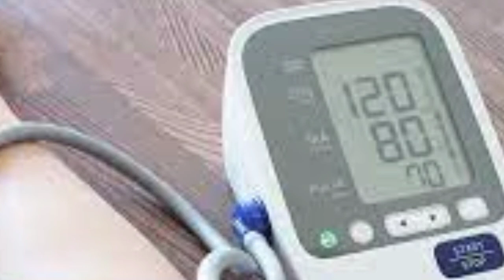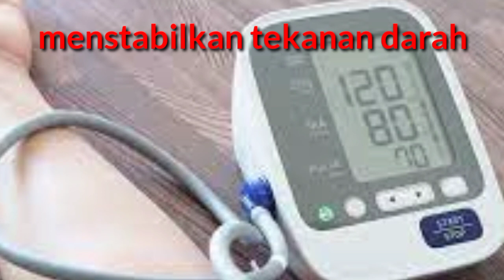manfaat buah nanas untuk kesehatan tubuh menguatkan tulang dan sebaginya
Nanas (Ananas comosus) adalah buah tropis yang sangat lezat dan sehat. Buah nanas dapat memiliki berat hingga delapan kilogram dan memiliki rasa yang manis dan asam, serta mengandung pektin seperti serat yang memberikan tekstur kenyal pada buah.
Pohon nanas adalah tanaman asli Paraguay dan namanya berasal dari bahasa Spanyol piña, yang berarti biji pinus. Ini dianggap sebagai tanaman paling signifikan secara ekonomi dalam keluarga tanaman Bromeliaceae.
Sebagian besar kekuatan penyembuhan buah ini berasal dari enzim pencerna protein yang disebut bromelain. Bromelain adalah enzim, khususnya enzim protease, yang ditemukan di batang dan buah nanas. Selain itu, nanas adalah sumber fitokimia, termasuk bioflavonoid dan tanin. Berikut manfaat nanas yang wajib Anda ketahui bagi kesehatan tubuh: